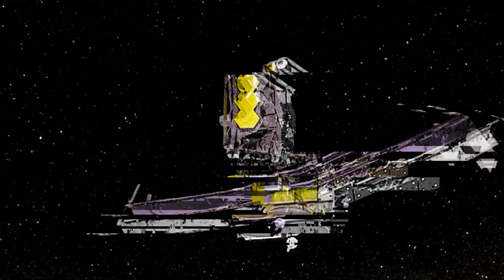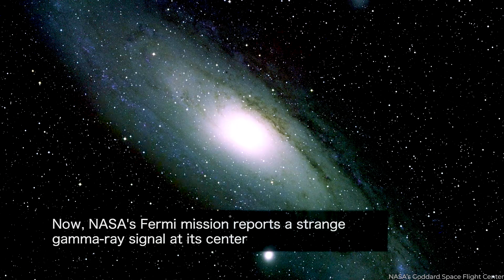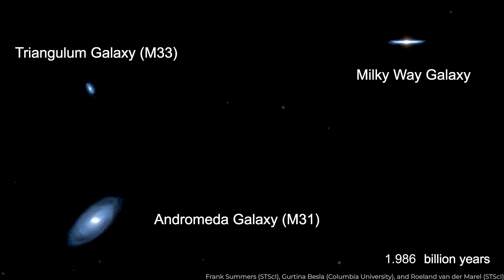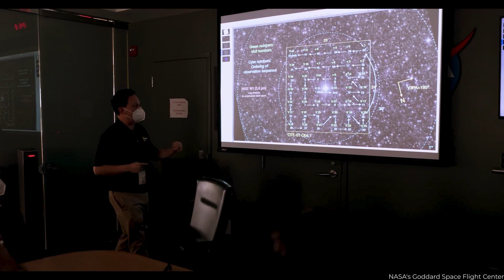James Webb Telescope Detects Mysterious Signal from Andromeda Galaxy!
The James Webb Telescope has received an alarming signal from the Andromeda Galaxy, potentially changing our perception of the Universe and the existence of extraterrestrial life. This signal relates to the enigmatic dark matter and gamma-ray bursts, unraveling new mysteries about our galactic neighbors. With its advanced capabilities, the JWST is set to reveal mind-blowing revelations and reshape our understanding of the cosmos.